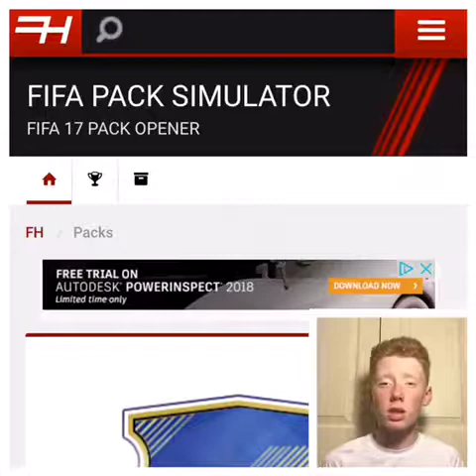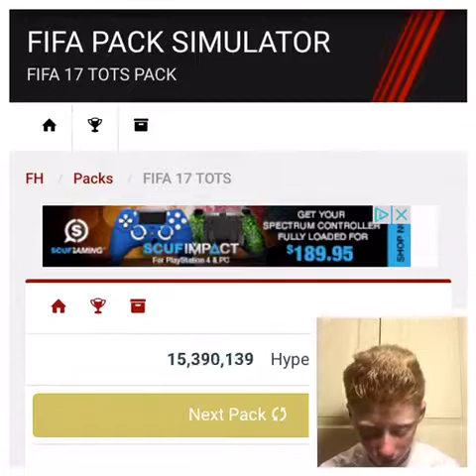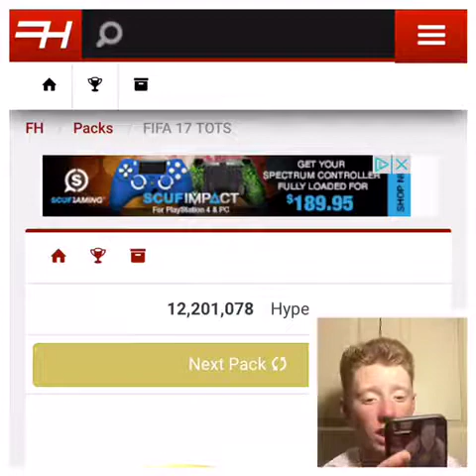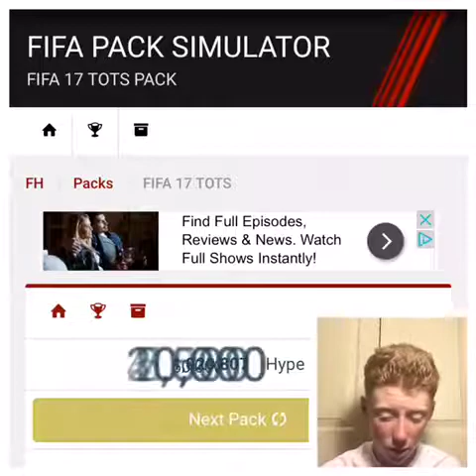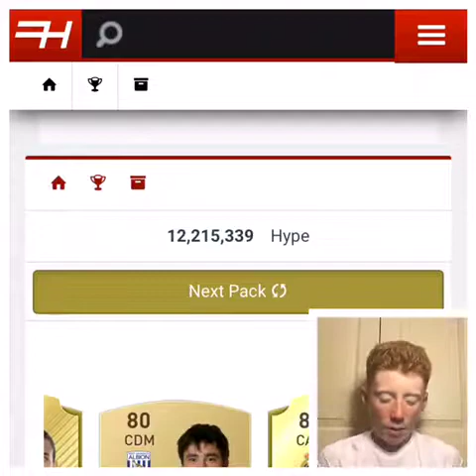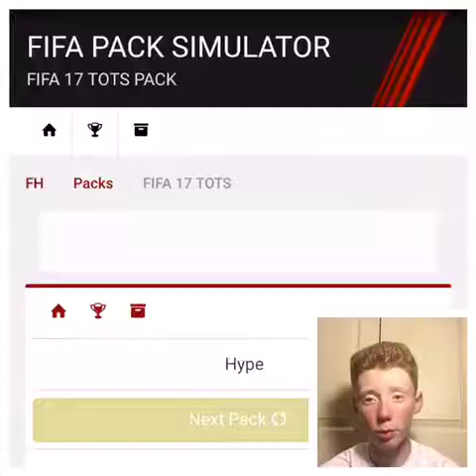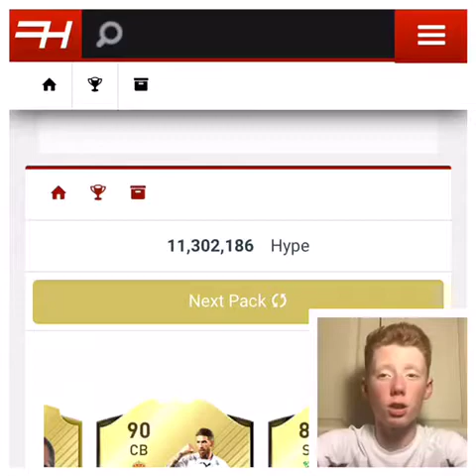Road To Ronaldo EP.6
Here is another Road To Ronaldo for you guys. Sorry I haven't been uploading in a while, I just haven't felt like it. But I promise that I will be back to my normal uploading schedule soon. Peace✌🏻️